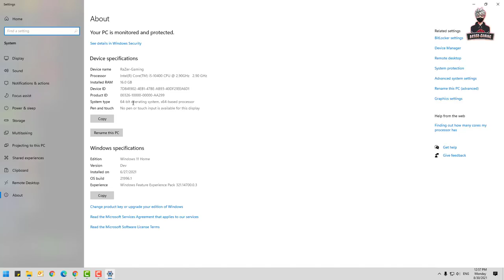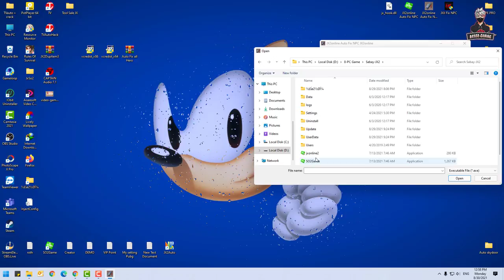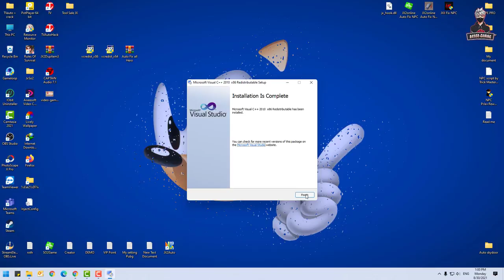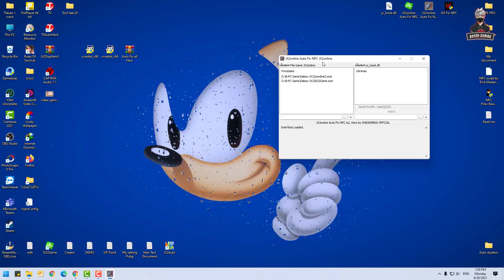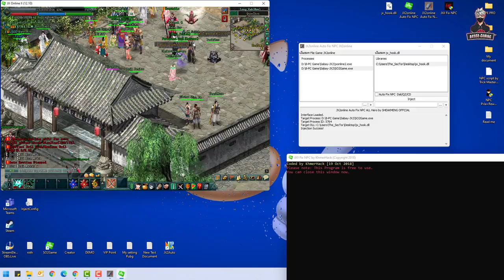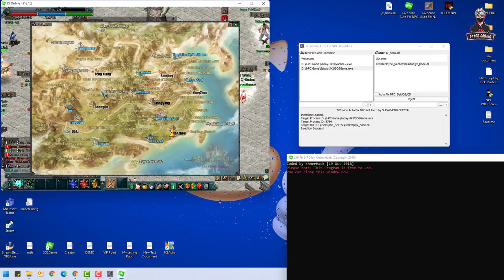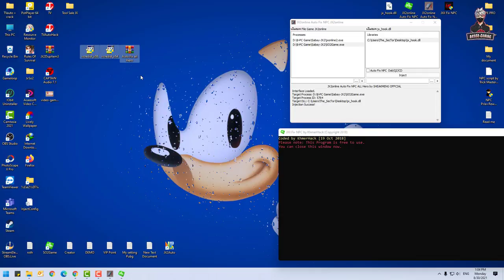JX2-របៀបស៊ី Reward Online 3h ក្នុង JX2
❣️ Hi I'm RaZer Gaming❣️
សូមអរគុណដល់បង
ដែលបាន Create Tool
Well Come To RaZer Gaming
បើស្រឡាញ់និងចូលចិត្តការលេងរបស់ខ្ញុំ
Account number: 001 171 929
System User : Laptop
1-Asus TUF Gaming FX504 Series
2-CPU: Core i7-8750HHQ 2.2GHz
3-SSD: 256GB
4-HDD: 1TB
5-RAM: 16GB
6-Screen: 15.6 inch FHD
7-VGA: Nvidia Geforce GTX1050 4GB